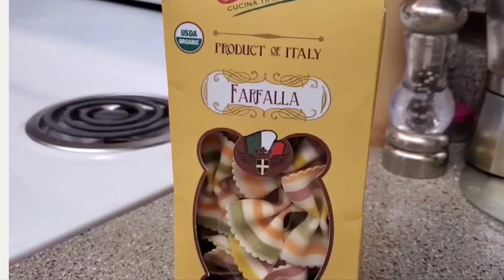Chocotorta sin Horno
Hola! mis corazones ❤
hoy vamos a preparar una deliciosa Chocotorta el postre favorito en Argentina es super facil y sin horno.

INGREDIENTES:

- 680 grs de Queso Crema
-600 grs de Dulce de Leche ( si es el repostero mucho mejor)
- 3 paquetes de galletas Chocolinas ( la pueden sutustuir con otra sabor a  chocolate )
- 1 taza de Cafè
- OPCIONAL 1 oz de Ron o cualquier licor de su preferencia. ( esto es opcional solo para adultos)

Gracias 💖🙏 por pasar por mi canal, dejame tu comentario y regalame un like 👍si te gusto la receta.

aqui te dejo el link de amazon para comprar las galletas

links de mis anteriores videos